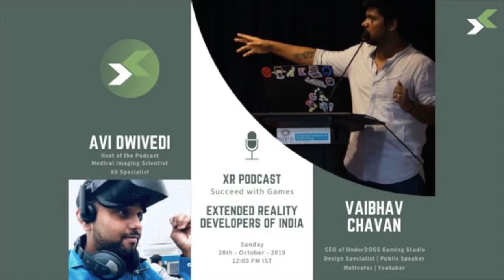Complete Game Development Cycle Explained by Vaibhav Chavan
File: XR Podcast S1 E7

Extended Reality Developers of India
Presents

XR Podcast with Avi

Topic:
Succeed with Games
Featuring
Vaibhav Chavan

Facebook Live Podcast

Vaibhav Chavan is the founder and CEO of underDOGS Gaming Studio INDIA. With over 13 years in the gaming industry and 100+ games under on his portfolio. For all these years, he has faced countless obstacles and challenges being in gaming in India Vaibhav has been an integral part of Indian Gaming Industry and Multiple time IGDC speaker.

underDOGS Gaming Studio is a mobile game development and publishing company from Mumbai, India. Developed more than 50 online, mobile and tablet games across the globe.

Cross platform development team with expertize in Unity (Game Engine), we exist on Google Play, iOS App Store, Windows Phone (operating system) and BlackBerry Applications market.

Making highly optimized games that fits on even low end devices, we are working to discover that next big casual game from India.

In next 3 years MR headset will be as common as Mobile Phone and mobile is backbone of all kind of business industries from social media influencers to completely new digital marketing strategies.